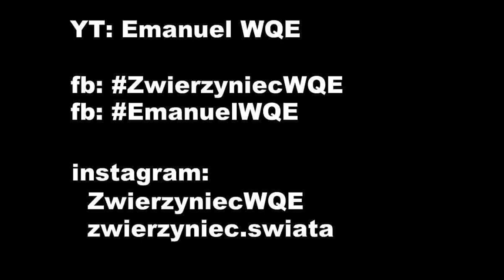Terrarystyka: Solfugi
Dziś odcinek o solfugach - obalamy mity i przedstawiamy charakterystykę tych niezwykłych zwierząt!